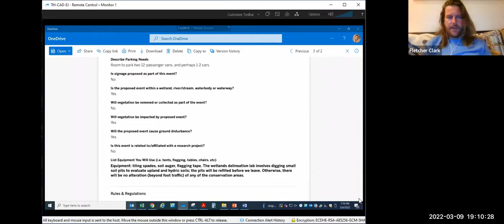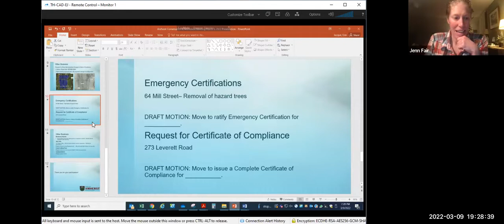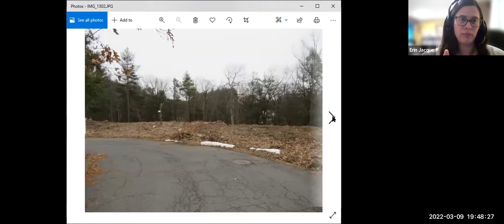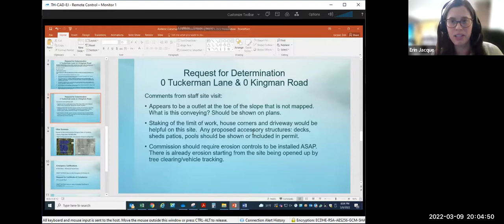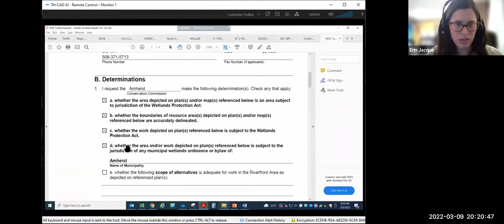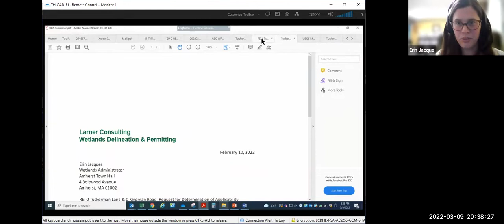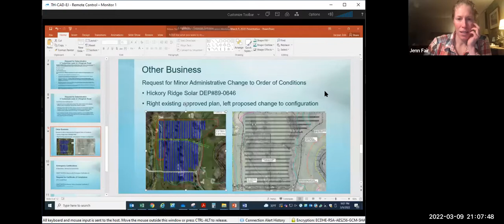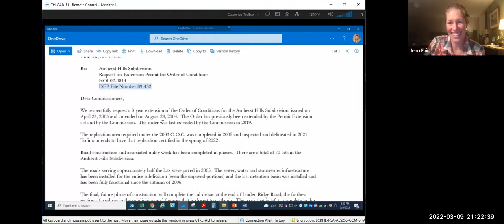Conservation Commission Meeting Mar 9, 2022